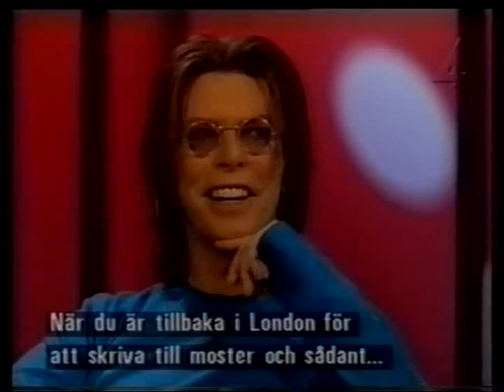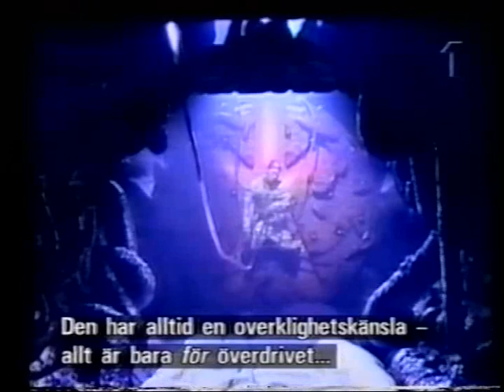David Bowie 1999 interviews